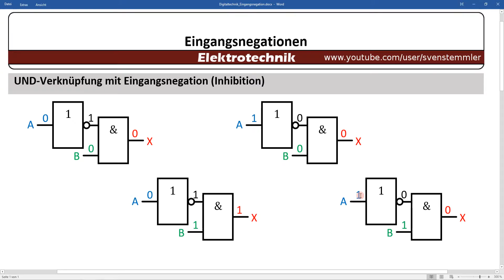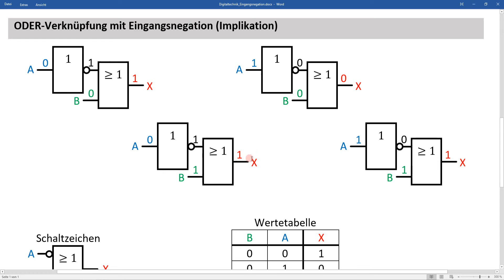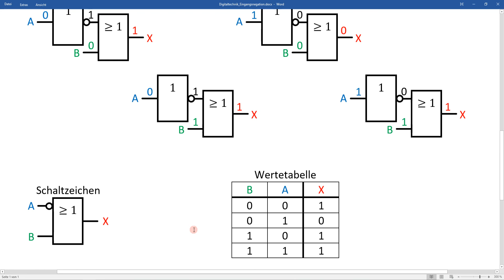Let's Learn Digitaltechnik - Eingangsnegation - Inhibition/Implikation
In diesem Video erkläre ich anhand der Eingangsnegation was eine Inhibition bzw. Implikation ist.